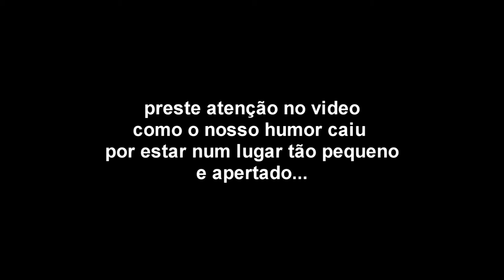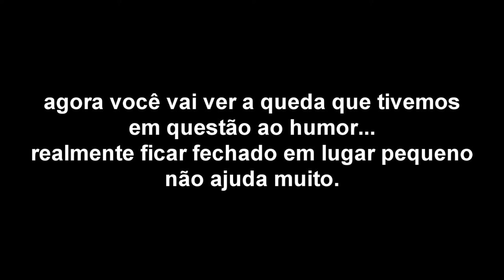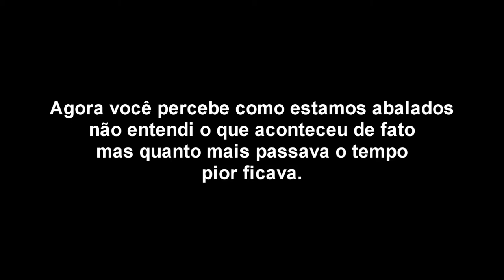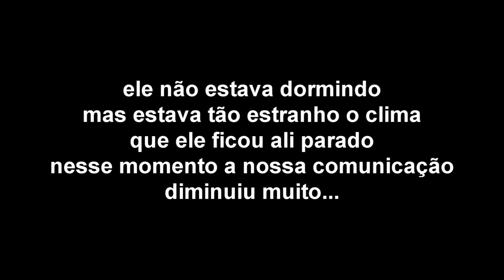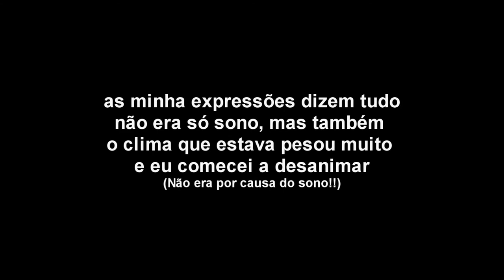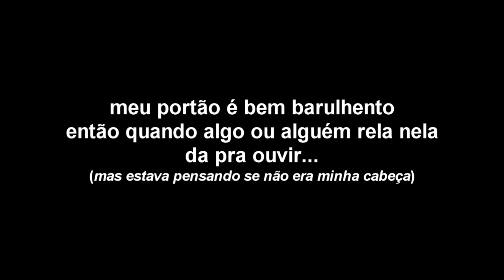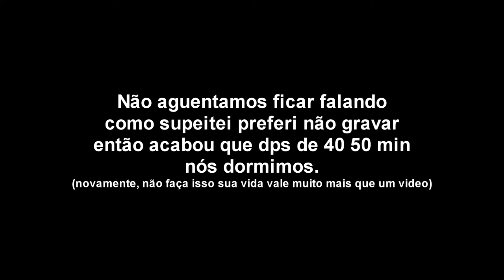3:00AM PASSANDO A NOITE NO NO CARRO (SOU MUITO CAGÃO)